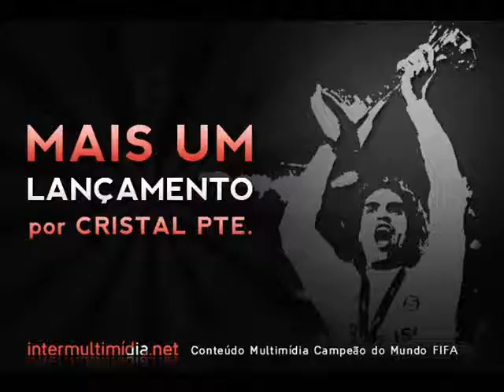Inter 3x0 Atlético-MG - Bom Dia Brasil Gols - Brasileirão 2009 - 16ª Rodada - 02/09/2009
Brasileirão 2009
17ª Rodada

Data: 02/09/2009

INTER 3x0 Atlético-MG

Internacional: Lauro; Bolívar, Sorondo e Fabiano Eller; Danilo Silva (D´Alessandro), Magrão, Guiñazu, Giuliano e Kleber (Marcelo Cordeiro); Marquinhos e Edu (Léo).
Técnico: Tite.

Atlético-MG: Bruno; Felipe (Paulinho), Werley e Alex Bruno; Carlos Alberto, Renan, Corrêa, Renan Oliveira (Pedro Oldoni) e Thiago Feltri; Rentería (Thiago Cardoso) e Diego Tardelli.
Técnico: Celso Roth.

Gols: Edu (I), aos 5min e aos 15min; D´Alessandro (I), aos 7min, no 2º tempo.

Cartões Amarelos: Sorondo e Bolívar (I); Rentería, Felipe e Alex Bruno (A).

Público: 20.250.

Renda: R$ 276.070,00.

Árbitro: Francisco Carlos Nascimento (AL).

Auxiliares: Marco Antônio Martins (SC) e Jorge da Rocha (AL).

Estádio: Estádio Beira-Rio, Porto Alegre (RS).

Gols - Bom Dia Brasil (Globo)